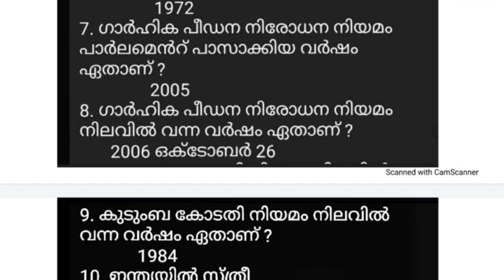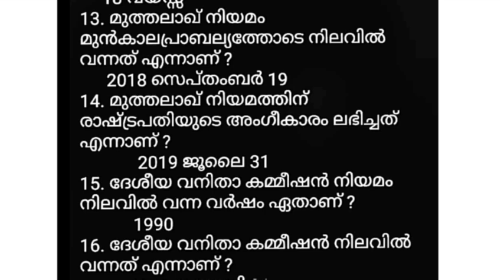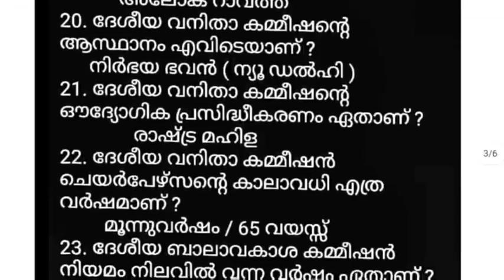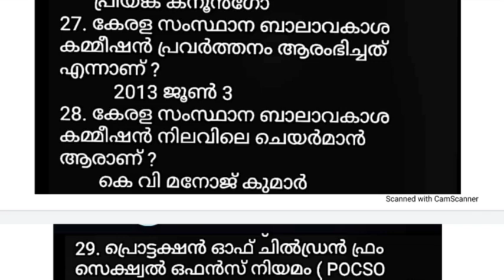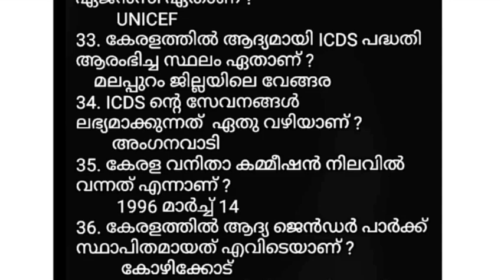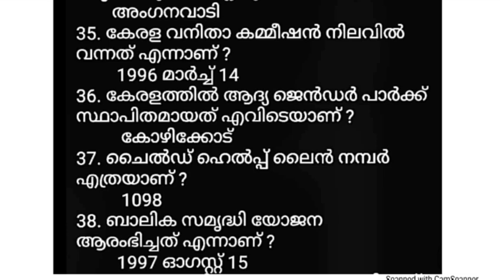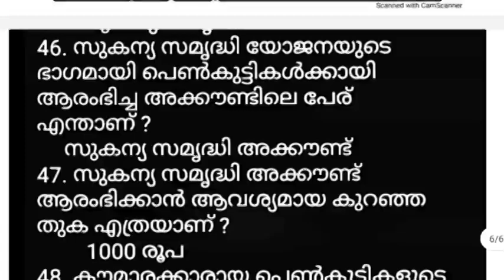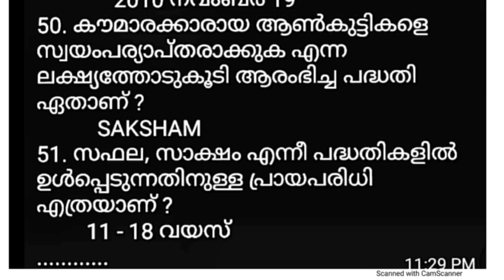LDC MAIN EXAM I സ്ത്രീകൾ കുട്ടികൾ മുതിർന്ന പൗരന്മാർ എന്നിവരുടെ സംരക്ഷണം I വനിതാ ക്ഷേമ പദ്ധതികൾ - 36